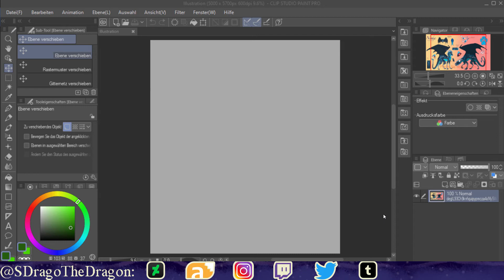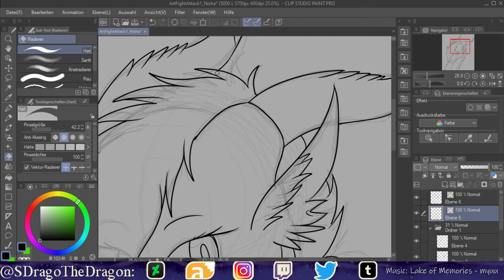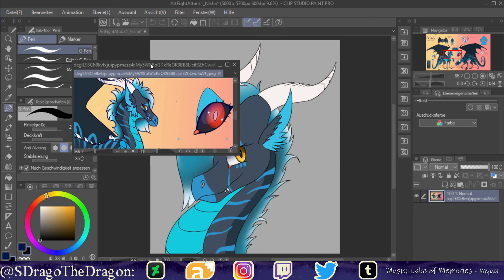Art Fight 2020 Attack Nr.1 "Nisha" (Warning Fast Zooms)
Here is my first Art Fight attack! The character belongs to  nisha_the_dragon (on Instagram). I may upload this to my Deviantart account soon.

Anyways hope you like it ;D

My equipment:
Clip Studio Paint Pro , Camtasia Studio 8 and a Wacom Cintiq 13 HD